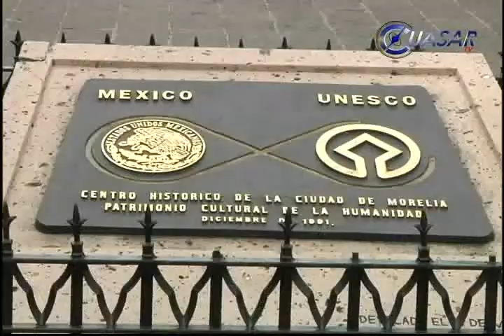Deteriorados el 15% de monumentos de Morelia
Por cambio de uso de suelo, deterioro natural y abandono, más del 15 por ciento de los mil 600 monumentos del centro histórico de Morelia, enlistados en el catálogo de patrimonio de la humanidad presentan deterioro o pérdida total...